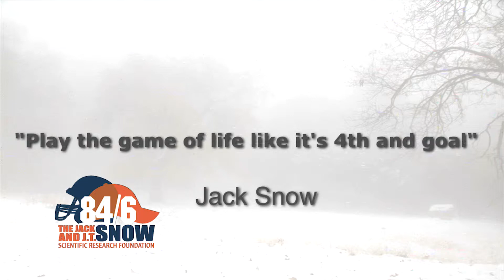The Snow Foundation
Regis Philbin narrates this moving video about The Jack and J.T. Snow Scientific Research Foundation and their fight against Wolfram syndrome, a rare form of diabetes.